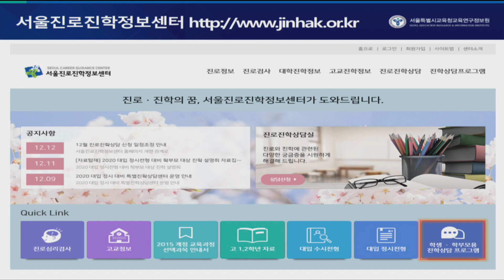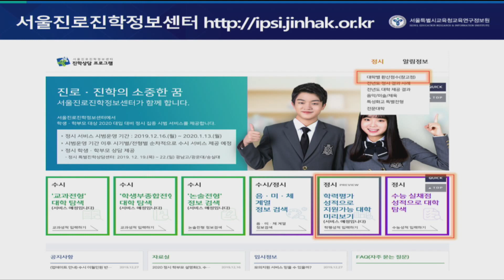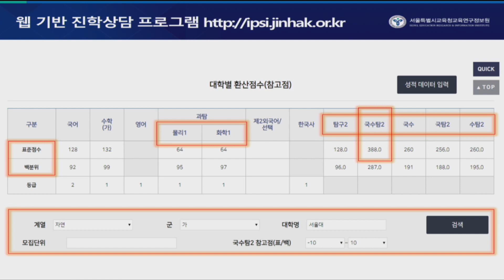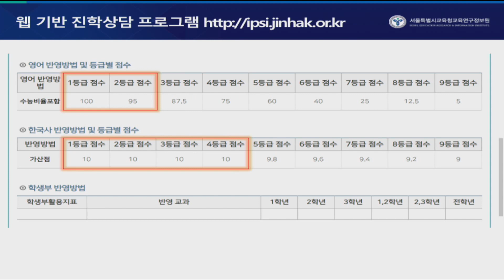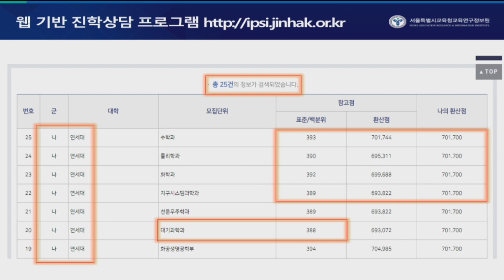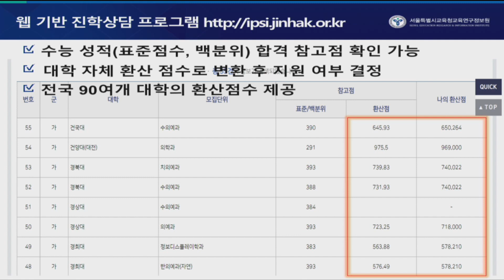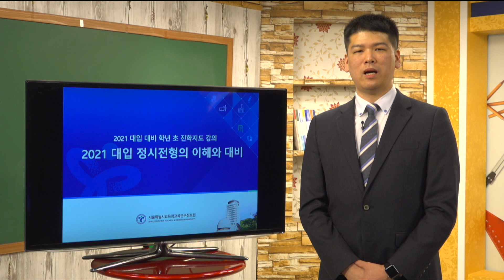[강의3-5] 2021 대입 정시전형의 이해와 대비(모의고사 및 수능성적으로 대학탐색)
『2021 대입 전형의 이해와 대비』 (강의3) 2021 대입 정시전형의 이해와 대비
1. 탑재 기간 : 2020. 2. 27.(목) ~
2. 강의 슬라이드 자료 및 ‘2021 대입 전형의 이해와 대비’ 책자 파일 다운로드 가능: 서울진로진학정보센터 ) 공지사항 참조